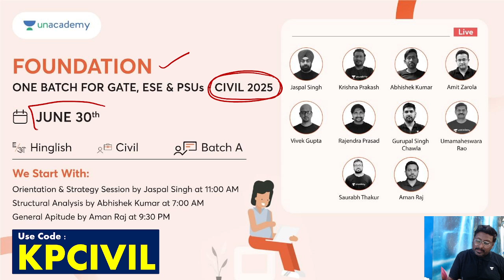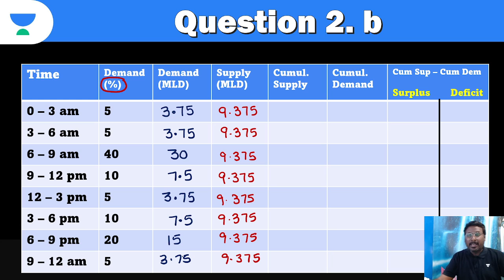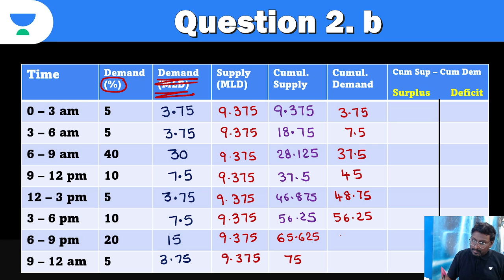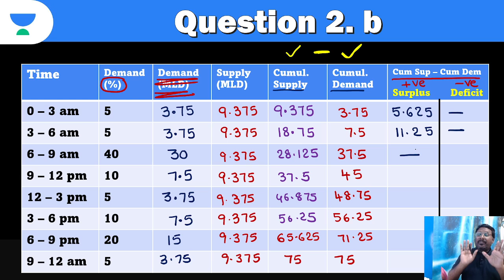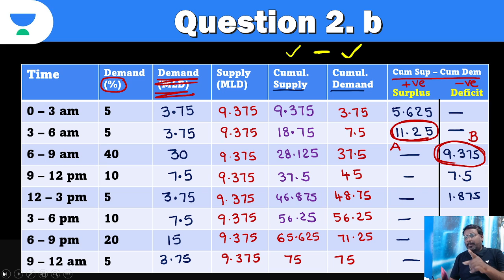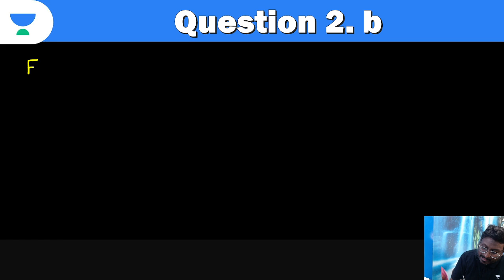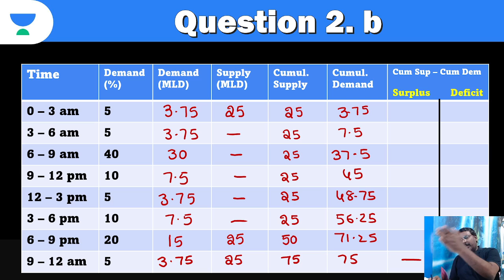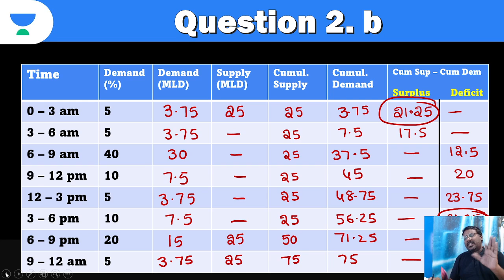ESE Mains 2023 | Paper 2 | Question 2 | Part B | NVLK Prakash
All Star: One Batch for GATE, ESE & PSUs - Civil 2024 - Batch G

Foundation: One Batch for GATE, ESE & PSUs - Civil 2025 - Batch A